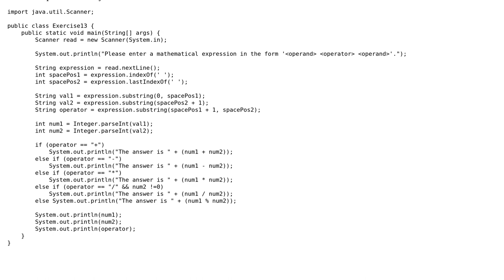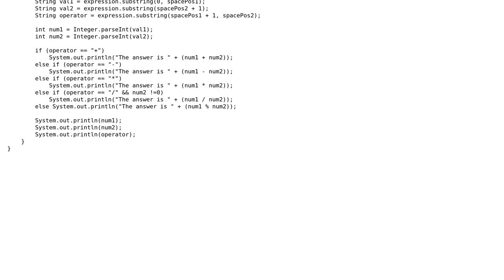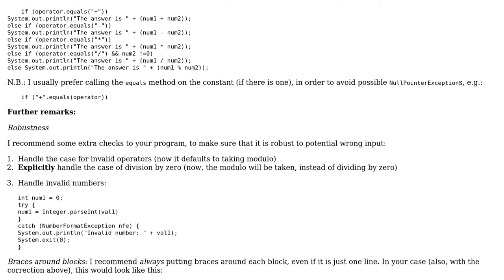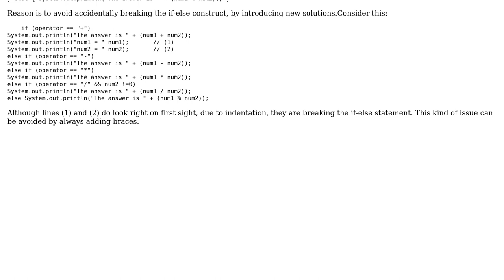Code Review: Make simple calculations (2 Solutions!!)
Code Review: Make simple calculations

With thanks & praise to God, and with thanks to the many people who have made this project possible! | Content (except music & images) licensed under CC BY-SA | Music | Images & others | With thanks to user Uysal M user Tolani user deathyr user Attilio and the Stack Exchange Network Trademarks are property of their respective owners. You are responsible for your own actions.